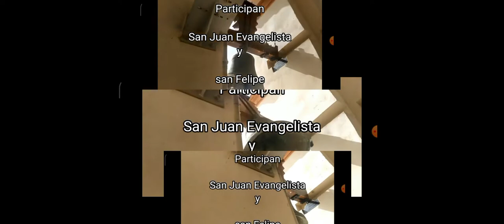Nueva cosa que me he inventado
esto lo llamo mezcla de sonidos de las campanas osea que un vídeo será agudo otro normal y uno grave si queréis me dejsiey vuestros videos para hacer esto de mientras hago de mis anteriores videos